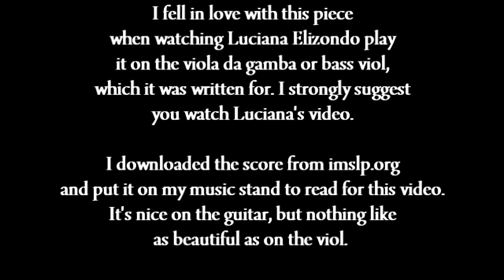Love’s Farewell by Tobias Hume, read from bass viol tablature onto the guitar.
In this video I am just sight reading music I have just downloaded from imslp. I just wanted to share with you this beautiful music, and to direct you to a stunningly beautiful performance of it on the bass viol, often called the viola da gamba. The original was written in tablature for the viol, which can be found on the guitar by tuning the third string down a semitone, though the pitch is different. The composer, Scotsman Tobias Hume, was a very colourful character. Look him up on Wiki.